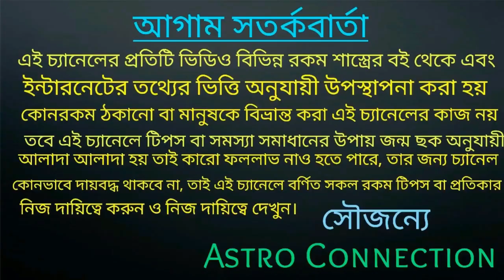মকর রাশির নভেম্বর মাসে এই ঘটনাগুলো ঘটতে বাধ্য !!!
বন্ধুরা আমি বলেছি মকর রাশির জাতক-জাতিকার নভেম্বর মাস কেমন যেতে চলেছে অর্থাৎ এই মাসের কিছু ঘটনা ঘটতে চলেছে।